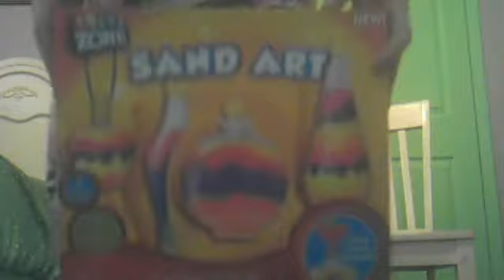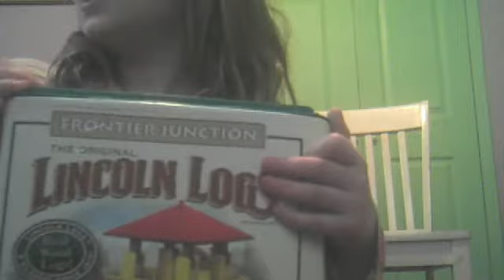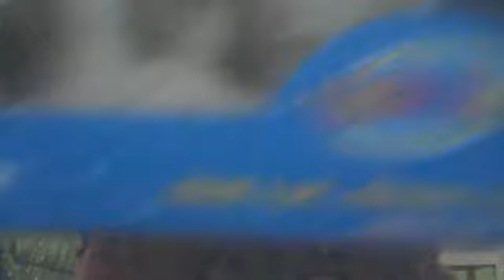My Presents!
webkinzqueen1001's webcam video December 25, 2010, 04:54 AM